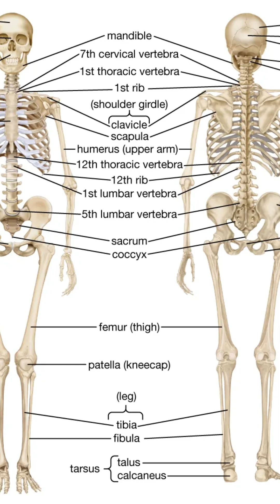Calcium in 60 Seconds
Calcium is a very important mineral for bodily function and calcium deficiency can lead to muscle cramps, bone loss, and even chronic medical conditions like osteoporosis.

But what makes calcium so important?

Well, if you've taken anatomy, you'll know that not only is it the stuff that solidifies and strengthens your bones, but it's also the main electrolyte driving muscle contractions in the sarcolemma.

Just don’t take too much of it, or else you’ll get kidney stones.

I hate drinking milk, but if you don’t like milk, cheese also has tons of calcium.

If you don’t like cheese there’s something seriously wrong with you.